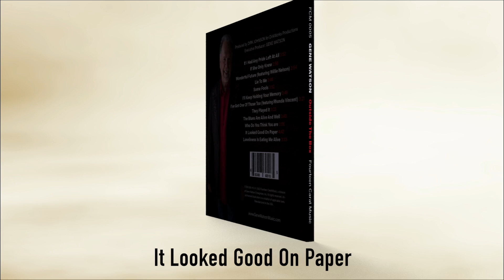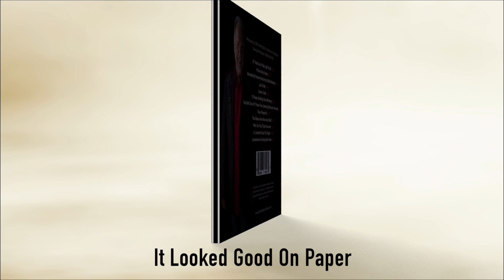It Looked Good On Paper - Gene Watson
From the Album, Outside the Box, by Gene Watson
Produced by DIRK JOHNSON for DirkWorks Productions
Executive Producer: GENE WATSON